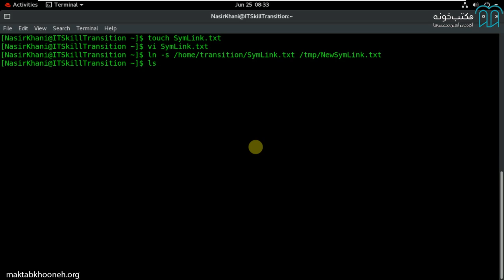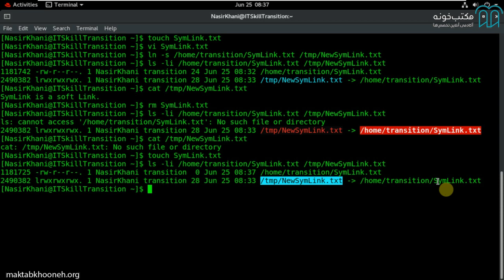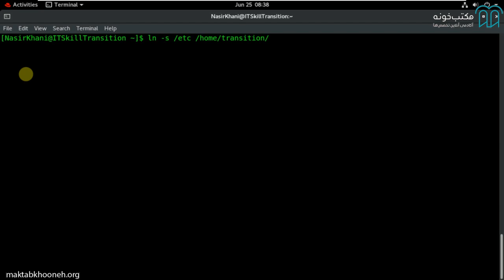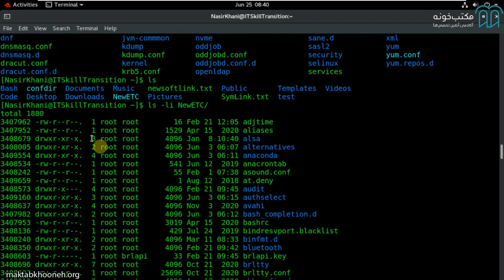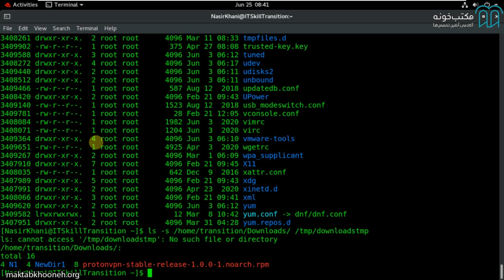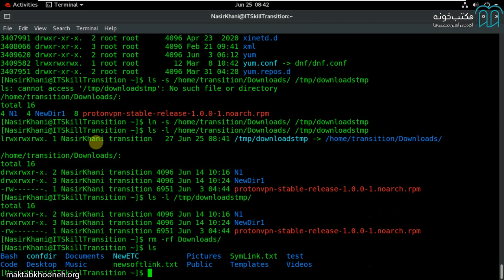آموزش سیستم ادمین با لینوکس مقدماتی قسمت ۱۴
دوره «آموزش سیستم ادمین با لینوکس – مقدماتی» وظایف ادمین سیستم برای مدیریت سرورهای لینوکس Red Hat Enterprise را پوشش می‌¬دهد. به این ترتیب است که در این دوره به طور جزئی تمامی نیازهای یک ادمین لینوکس در تمام مراحل مورد بررسی و آموزشی قرار گرفته است. Red Hat System Administration I (RH124) با تمرکز بر مفاهیم اساسی لینوکس شما را به توانایی¬‌های لازم برای مدیریت لینوکس مجهز می¬‌کند.

استاد: نصیرِ خانی

نصیرِ خانی دارای مدرک کارشناسی مهندسی شبکه از سال 1383 در زمینه پشتیبانی و نگهداری از سیستم‌های تجاری مبتنی بر سیستم‌عامل لینوکس تجربه دارد و بسیاری از مدارک معتبر از جمله LPIC، SUSE، MCSA ، LFD و LFA را دریافت کرده اند.
ایشان این مدت با شرکت‌های مختلف همکاری داشتند و از سال 88 به عنوان مدیر سیستم در شرکت خدمات انفورماتیک مشغول هستند. مهندس خانی در طول مدت فعالیت شغلی خود به آموزش سیستم‌عامل لینوکس و خصوصا توزیع RedHat پرداخته است.
همچنین وی به مجازی‌سازی بر بستر لینوکسی، distributed-systems و high availability علاقه‌مند است.

 برای مشاهده آموزش سیستم ادمین با لینوکس – مقدماتی در مکتب‌خونه از طریق لینک‌ زیر وارد شوید